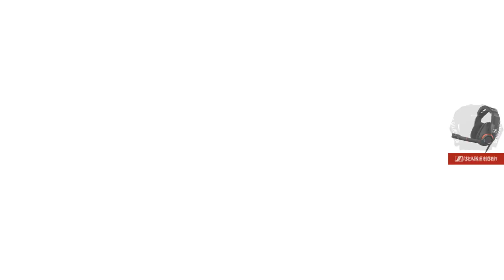【CoD:BO4】新作に備えてデクスタ禁止プレイ！100キル達成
PCゲーマー向け：
amzn.to/2M5h5Iq